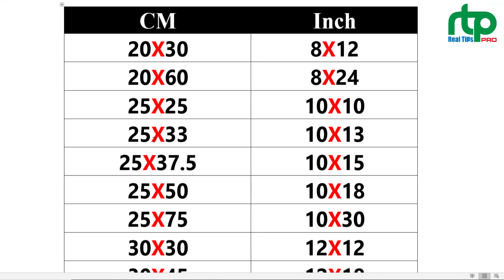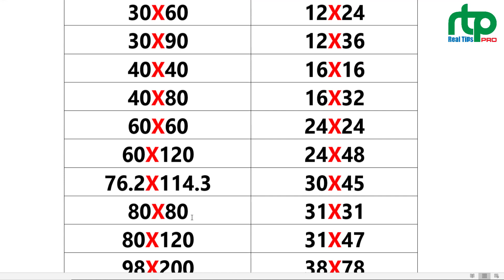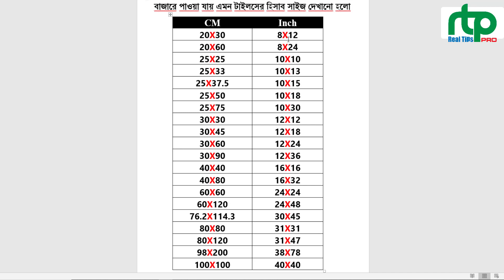দেয়ালে টাইলস লাগানোর হিসাব || Floor and Wall Tiles Design Ideas|| By Jahirul Islam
ফ্লোর ফিনিশিং হিসেবে টাইলস আমাদের দেশে সবচেয়ে জনপ্রিয় 👌, টাইলস ছাড়াও অন্যান্য ফ্লোর ফিনিশিংগুলো হচ্ছে;
▪️Cement Sand Plaster Flooring [Neat Finishing], ▪️Mosic Flooring▪️Vinyl Flooring▪️Quartzite▪️Slate▪️Terrazzo▪️Sandstone/ Kotta Stone Flooring।
এ ছাড়া বর্তমানে Epoxy Paint Flooring এর চাহিদা দিন দিন বেড়ে চলছে, বিশেষ করে হাসপাতালগুলোতে।

আর টাইলস হিসেবে সবার প্রথম পছন্দ Homogeneous/ Porcelain Tiles, তবে Marble কিংবা Granite ও ব্যবহৃত হয়ে থাকে যা খুব ব্যয়বহুল। Ceramic Tiles সাধারনত ব্যবহৃত হয় Wall Tiles হিসেবে ব্যবহার হয়, এ ছাড়াও গ্রাউন্ড ফ্লোরে Parking Tiles ও রাস্তায় Paving Tiles ব্যবহৃত হয়ে থাকে।

✅ Tiles size:-
বাজারে বিভিন্ন সাইজের টাইলস পাওয়া যায়, তন্মধ্যে স্ট্যান্ডার্ড সাইজগুলো হলো;
Floor Tiles: ১২"x১২", ১৬"x১৬", ২০"x২০", ২৪"x২৪", ৩২"x৩২", ২৪"x৪৮" ইত্যাদি।
Wall Tiles: ৮"x১২", ১০"x১৩", ১০"x১৬", ১২"x১৮", ১২"x২০", ১২"x২৪", ১২"x৪৮" ইত্যাদি।
তবে Marble/ Granite চাইলে আপনার পছন্দের মাপ অনুযায়ী নিতে পারবেন।

✅ Brand of Tiles:-
বাজারে চায়না, মালয়েশিয়া কিংবা স্পেনসহ বহু নামী দামী কোম্পানী ও ব্রান্ডের টাইলস পাওয়া যায়, তবে দেশী টাইলসের মধ্যে ▪️RAK ▪️DBL▪️AKIJ▪️MIR▪️Fu-Wang▪️China-Bangla (CBC)▪️Great Wall▪️Star Ceramic▪️Mirpur Ceramic▪️X Monica ইত্যাদি সবচেয়ে বেশি ব্যবহৃত হয়ে থাকে।